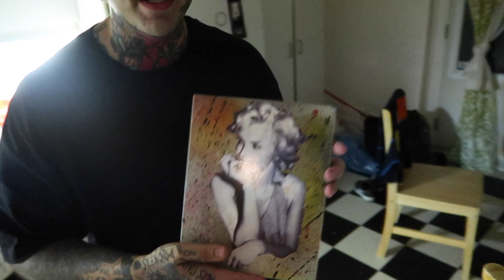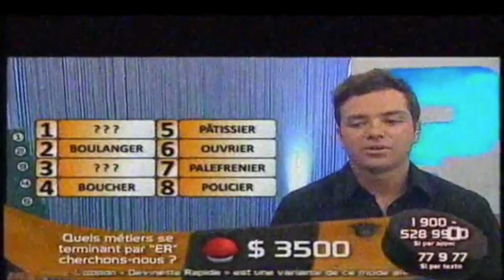ON L'A SURPRIS EN TRAIN DE... 😂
Édité par ► JEAN-CUL MONGRAIN.

MUSIQUES ► Arizona Zervas - No I In Team